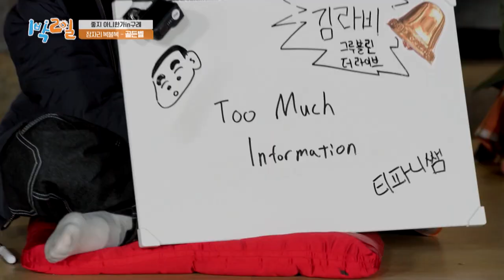All six of you got it, except for Jongmin (2 Days & 1 Night Season 4 Ep.121-5) | KBS WORLD TV 220424